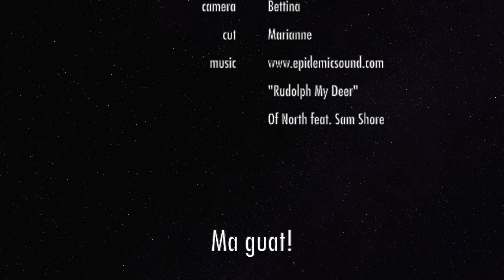Rudolph my ❤️ Deer - Bäckerei Wienerroither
| Rudolph ist born! Und zwar mit Hilfe vieler fleißiger Hände in unserer Backstube in Pörtschach am Wörthersee. Come and meet the midwives…